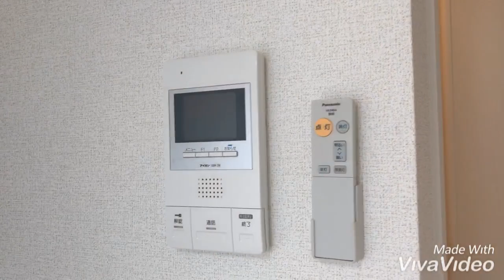奈良県橿原市で賃貸をお探しの方は【ならすも】グラース ポンジー（3Ｆ）☆橿原神宮前駅☆１Ｋ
橿原神宮前駅徒歩２分の１Kハイツです！！オートロック付の築浅ハイツ☆2口ガスシステムキッチン・エアコン・追い焚き・オートバスなど設備充実！最上階の角部屋が募集中です!(^^)!